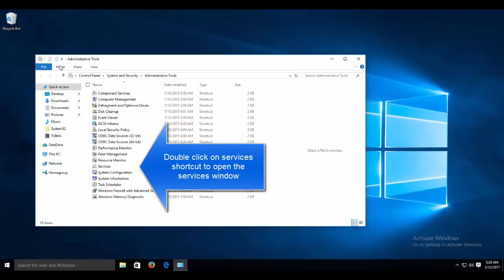SOLVED: Unknown Devices on Network